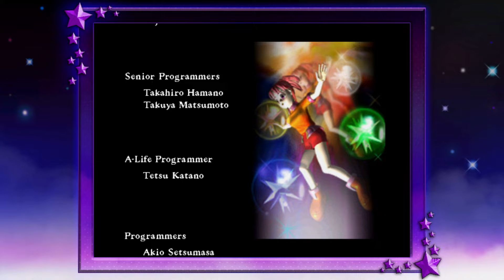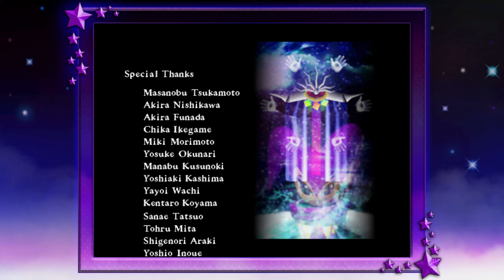Let's Play Nights Into Dreams: Part 8 - Elliot Twin Seeds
0:00 - Twin Seeds Lap 1
1:38 - Twin Seeds Lap 2
2:06 - Twin Seeds Lap 3
2:54 - Twin Seeds Lap 4
3:27 - Boss Battle
5:28 - Cutscene
9:35 - Credits